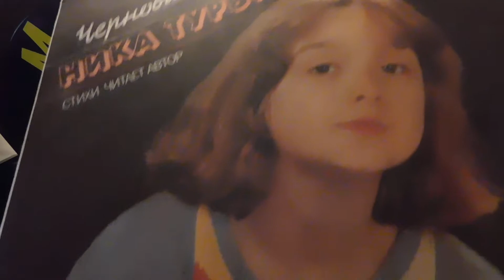Черновик RecordsKing_4689 Recorded 1986 USSR Melodia:М40-47057 12" Vinyl 33 rpm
Черновик: Ника Турбина: Министерство Культуры СССР: Мелодия М40 47057,47058